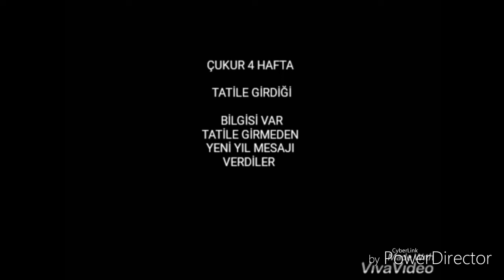ÇUKUR DİZİSİNİN OYUNCULARI YIL BAŞI MESAJI